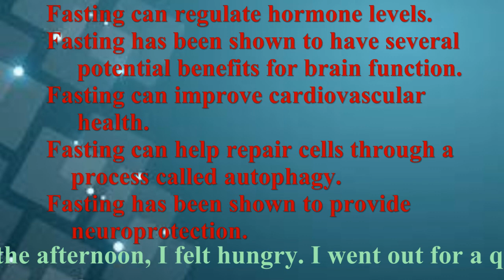It is my first time experiencing fasting for one day. It was very comfortable.